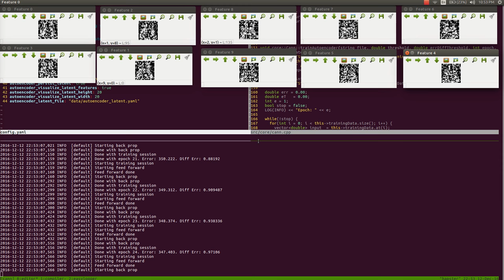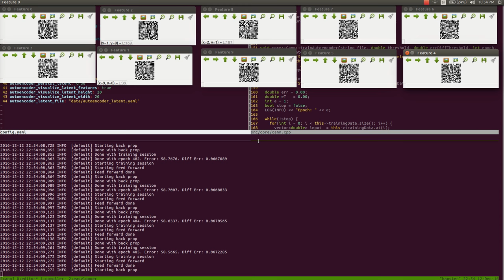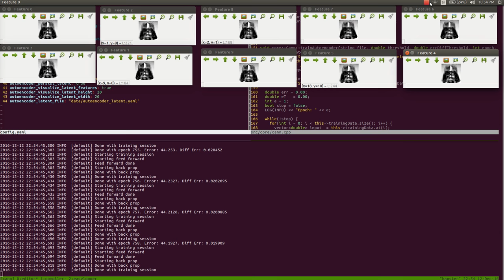Tribute to Rogue One: Neural Network Autoencoder Implementation and Visualization in C++ and OpenCV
With Star Wars: Rogue One coming out tomorrow (December 14, 2016), I decided to take a break from work and geek out a bit with some code and with one of the most iconic figures in sci-fi cinema that's making an appearance in said movie -- Darth Vader.

Overview:
The following video shows the output of my implementation of an Autoencoder written in C++ and using OpenCV. It tries to learn the top 10 latent features of Darth Vader. Each of the 10 features is represented as a window in the video. It first starts out with random features and as the network gets smarter (trains/lowers its error rate), these features begin to identify themselves with the original input (Darth Vader). For a more educational explanation, see details below.

Who is Darth Vader?
- Dark lord of the sith
- Originally Anakin Skywalker
- Father of Luke skywalker

What is an Autoencoder (high level)
In a nutshell, an autoencoder is a neural network whose objective is to attempt to reconstruct an input given to it. It does this by "compressing" the input into a smaller form and attempting to "decompress" the smaller form into its original state. As with almost all neural networks, it is able to learn the objective by repetitively examining an input and comparing it with the actual objective. The distance between the input and the actual objective (error) will be used to adjust the signals that allow the neural network to move closer and closer to its intended objective. This neural network is typically composed of 3 layers of neurons. A neuron is a processing unit that is basically a numerical representation of a signal similar to how our brain handles signals from various input from the real world allowing us to react and learn from our mistakes or adjust to some stimuli. In the case of an autoencoder, the first layer contains neurons whose values are the input from the real world (Darth Vader's pixel intensity values). The second layer contains neurons that represent the associated features -- latent features -- of the input and typically has a smaller number compared to that of the input (i.e. if Darth Vader picture contain 20x20=400 neurons, 1 neuron per pixel, the latent features will be a compressed representation of the input with smaller neuron count thereby trying to represent only the significant ones). The last layer contains neurons with the exact same size as the input which represents the reconstructed input as decompressed from latent features. All these neurons in each layer are fully connected to each other by means of weights whose value represents how much significance the signal from one neuron contributes to the next. Training the network means adjusting these weights so that the input will look much closer to the output. We can then visualize what the network is dreaming of or perceiving input at every iteration of the training phase by summarizing the set of weights that are connected from the input to a particular latent feature.

Applications of an Autoencoder:
- Dimensionality reduction: a 400 dimensional input can be reduced/represented as 10 dimensions
- Image Reconstruction

Sources:
1. Andrew Ng's Sparse Autoencoder Notes